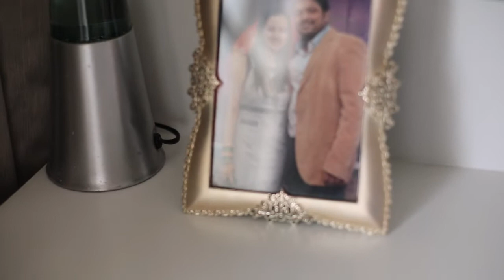Indoor Home Maternity Session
My Gear: Camera model: Canon Mark 4 Lens: 85 f1.8
Location: Mumbai